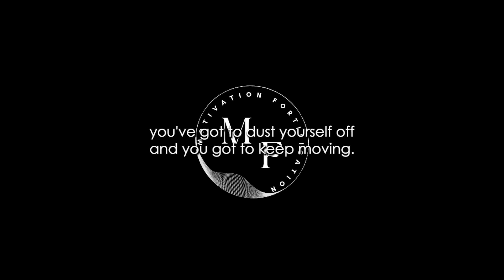KNOW YOUR VALUE - Motivational message from Jeremy Anderson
You have to know your value in order to succeed, everyone has value and it's important that you do not let others or what has happened to you undermine that value.